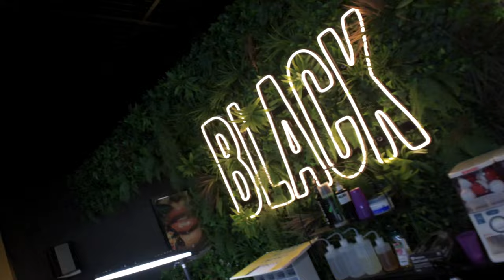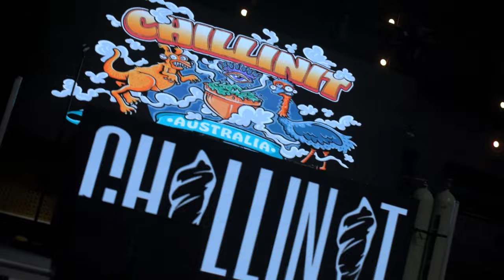Peak Productions Vlog 2: ChillinIt Townsville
Filmed & edited by @enak_vision on Instagram.

Massive shout out to ChillinIt & all of his team for making this possible.

Special thanks to Indigomerkaba, Talakai, FLNDRS Townsville, One Million Strong, Black Temple Tattoo, @leonnitattoo, shout out BaRLO.

Head to @peakproductions.tsv on Instagram to see more...